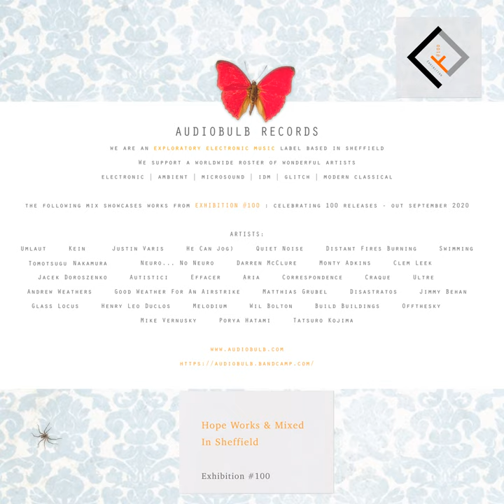Exhibition #100: Hope Works - Mixed in Sheffield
Exhibition #100: Hope Works - Mixed in Sheffield · Umlaut · Kein · Justin Varis · He Can Jog · Quiet Noise · Distant Fires Burning · Swimming · Nakamura Tomotsugu · Neuro... No Neuro · Darren McClure · Monty Adkins · Jacek Doroszenko · Autistici · Effacer · Aria Rostami · Correspondence · Craque · Ultre · Andrew Weathers · Good Weather For An Airstrike · Disastratos · Jimmy Behan · Glass Locus · Matthias Grübel · Henry Leo Duclos · Melodium · Wil Bolton · Build Buildings · Offthesky · Mike Vernusky · Porya Hatami · Tatsuro Kojima